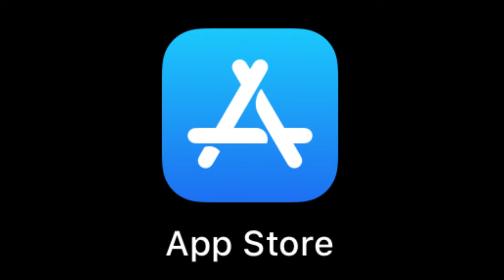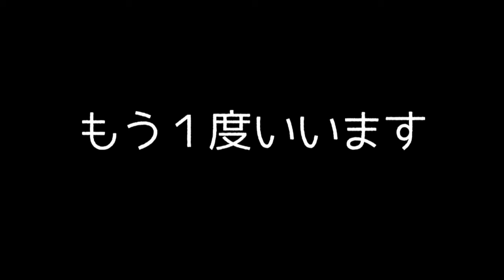ブロックを高く積み上げて遠くに蹴っ飛ばすだけのスマホゲームやばすぎwww【ゆっくり実況】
そろそろランキング１位の価値下がってきたかもしれない...